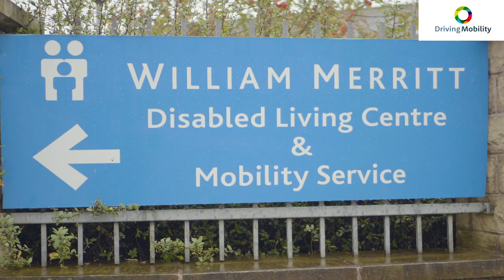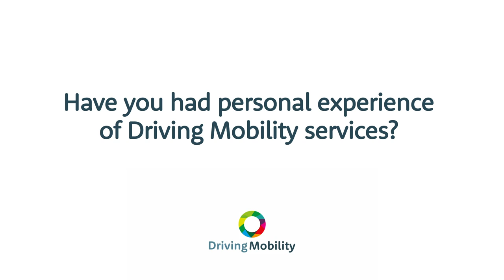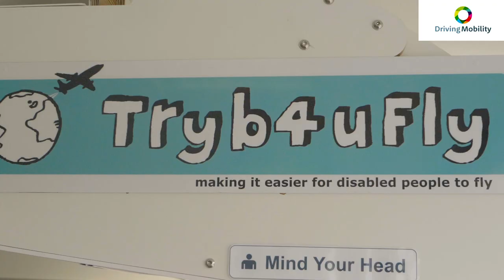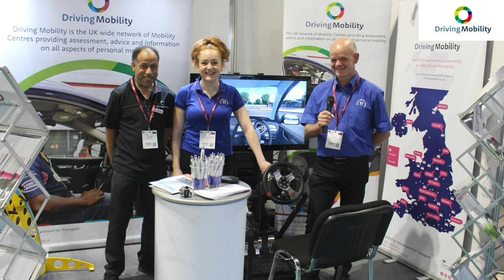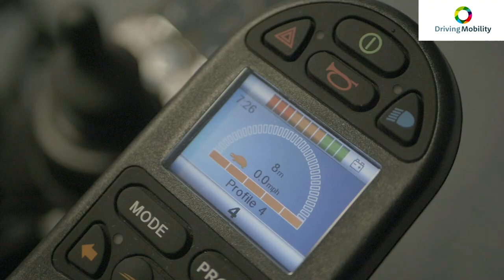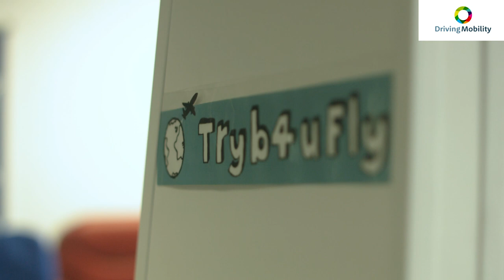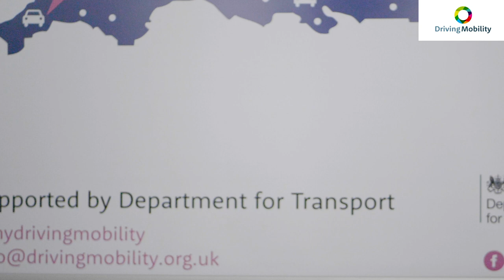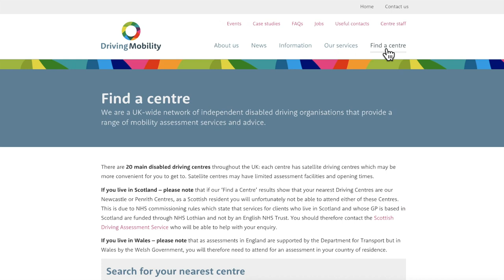Driving Mobility – how we deliver driving and mobility independence across the UK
In this professional video, the assisted driving and mobility assessment services provided by Driving Mobility are showcased through the William Merit Centre in Leeds. This centre is part of the Driving Mobility network across the UK.

Driving Mobility, supported by the Department for Transport

As a registered charity, Driving Mobility accredits a network of 20 driving assessment centres covering the whole of the UK. Many with outreach facilities, these centres include independent charities and NHS centres which offer professional information and assessment so disabled and elderly people can gain or retain independence.

Driving Mobility ensures that there are common standards, promotes good practice and offers training and education to all regional centres, whilst working closely with associated national organisations. These include the Department for Transport, Driver and Vehicle Licensing Agency, Driver and Vehicle Agency (NI), Motability and the Police, along with many other valued stakeholders.

Driving Mobility is privileged to have Baroness Thomas of Winchester as their patron, and is supported by HM Government.